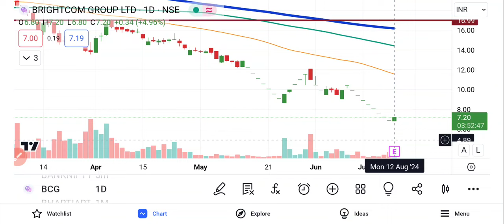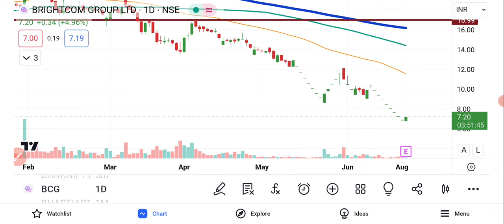BCG Share Latest News | BCG Share News Today | BCG Share Latest Update | Share Market Latest News